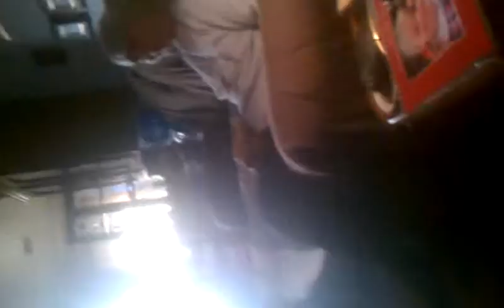March 16, 2014 6:43 PM